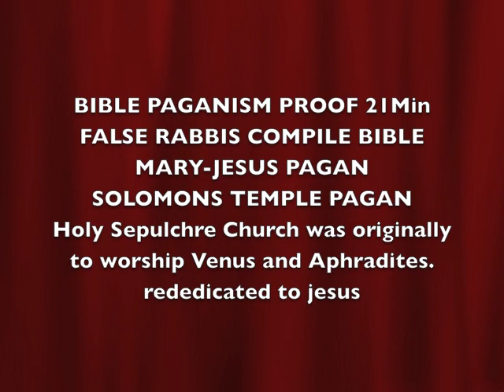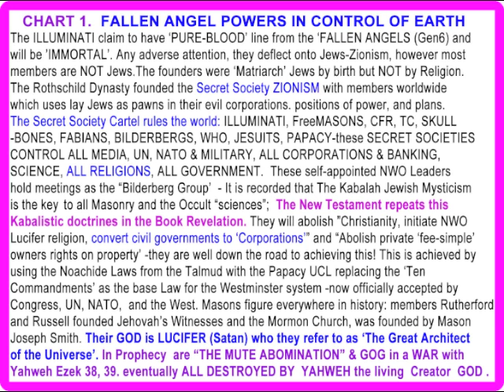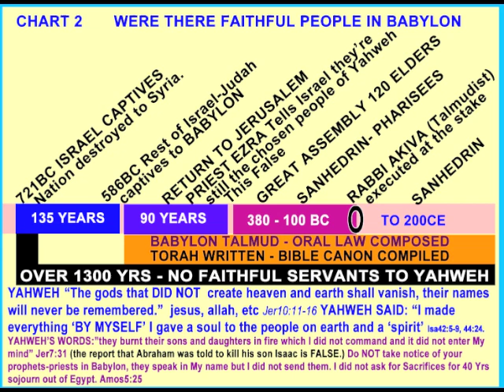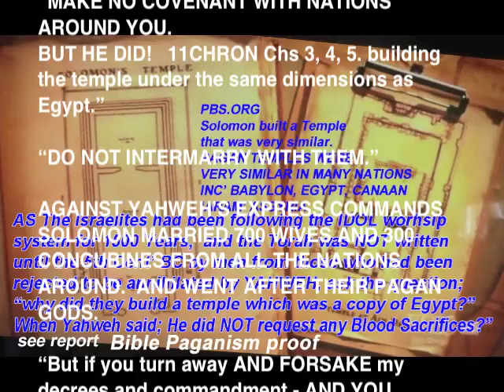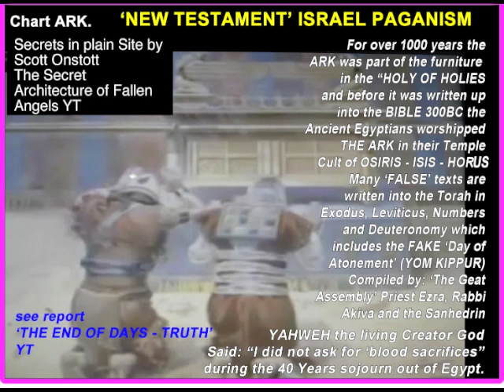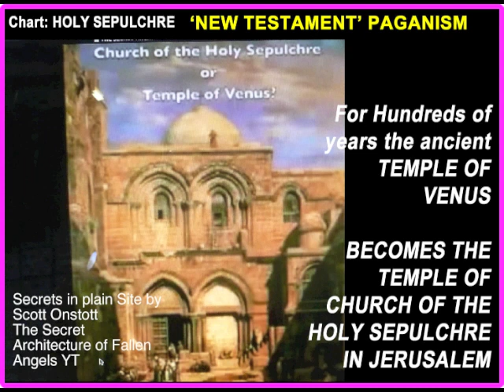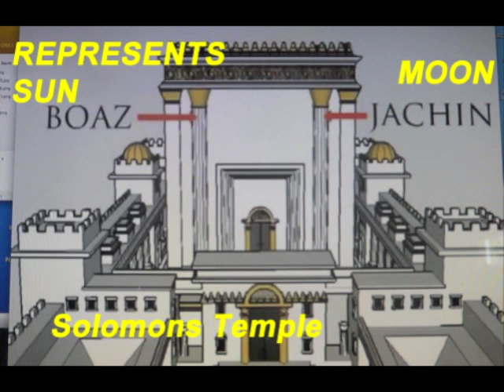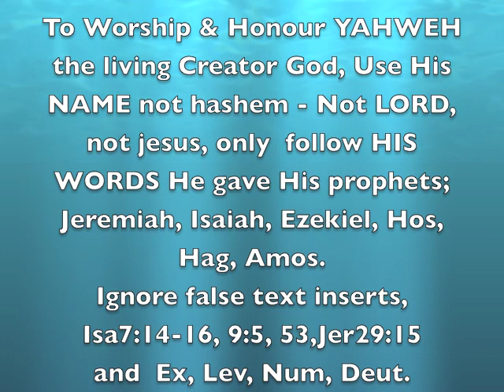BIBLE PAGANISM PROOF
BIBLE PAGANISM - MANY PARTS AND FALSE TEXTS SHOWN  PROOF.